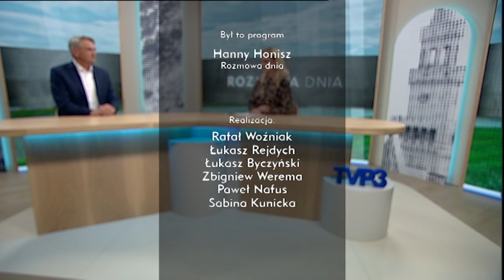Zobacz „Rozmowę Dnia” z prof. Marcinem Lorencem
Gościem Hanny Honisz w programie „Rozmowa Dnia” był prof. Marcin Lorenc - rektor Politechniki Opolskiej. Tematem rozmowy była decyzja o kandydowaniu na senatora RP z listy Prawa i Sprawiedliwości.